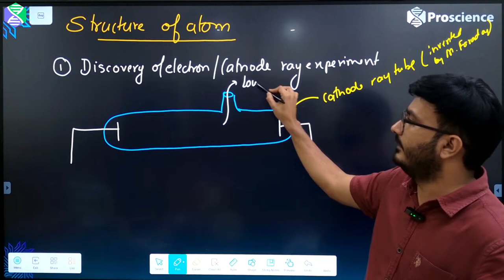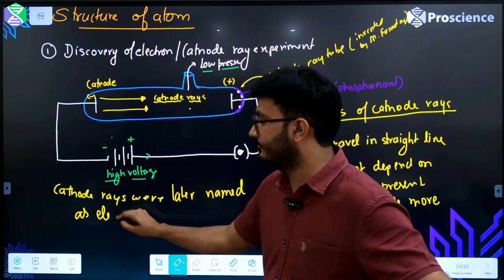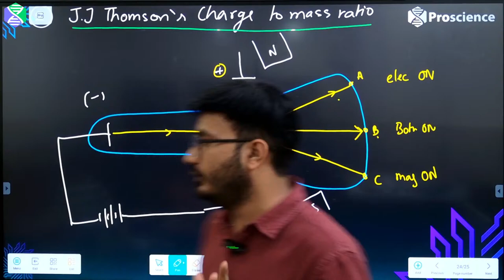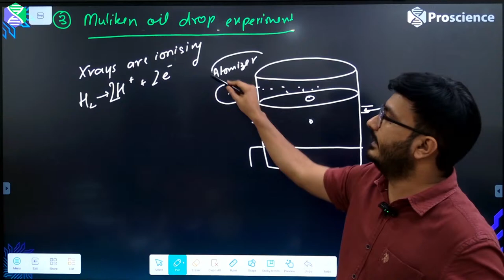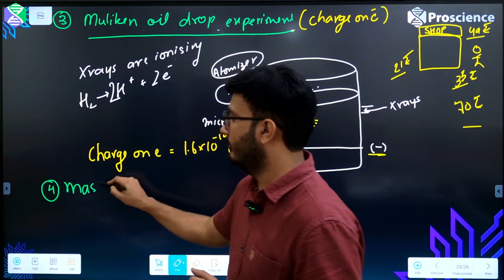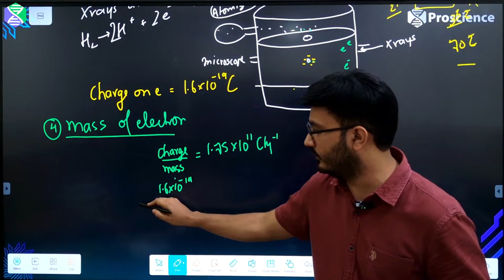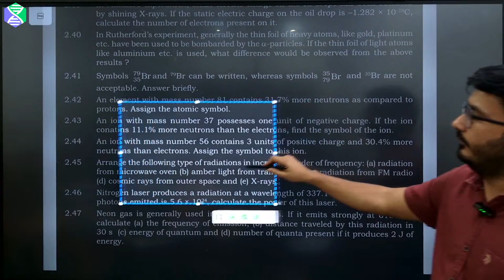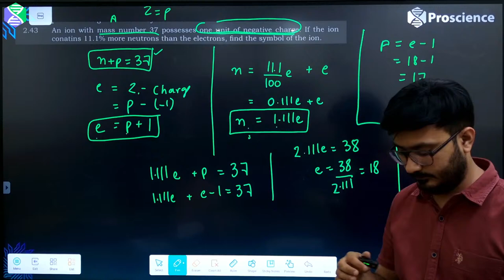Structure of Atom | Class 11 | Lecture 1 | Cathode Rays and Experiments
In this educational video, we explore the structure of the atom, delving into fundamental experiments and theories that have shaped our understanding of atomic structure as presented in Class 11 NCERT textbooks.

First, we begin with the cathode ray experiment, demonstrating how the discovery of cathode rays by J.J. Thomson led to groundbreaking insights into the nature of electrons and their charge-to-mass ratio. You'll see how the experiment was conducted and how the observations led to Thomson's model of the atom.

Next, we discuss canal rays and their properties, including the discovery of positively charged particles within atoms. Learn how this finding contrasted with the negatively charged cathode rays and how it influenced later models of atomic structure.

The video then dives into the Millikan oil drop experiment, which played a crucial role in determining the quantized nature of the electron's charge. We break down the setup and procedure of the experiment, showing how Robert Millikan was able to measure the charge of an electron with remarkable precision.

Join us on this journey through the fascinating world of atomic structure as we cover key experiments and their impact on our current understanding of the atom. Whether you're a student preparing for your Class 11 exams or simply interested in the history of atomic theory, this video provides a clear and engaging overview of these important scientific milestones.